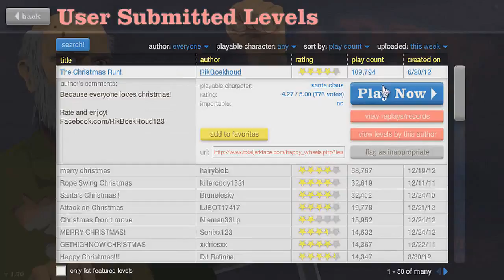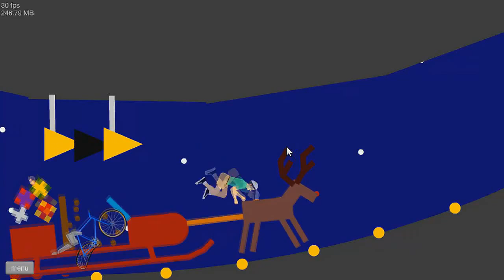MrBestgamingvideos Presents Happy Wheels Merry Christmas! Happy Wheels Gameplay Ep 12 Freaking Awesome Part